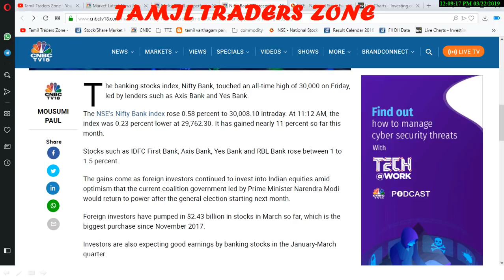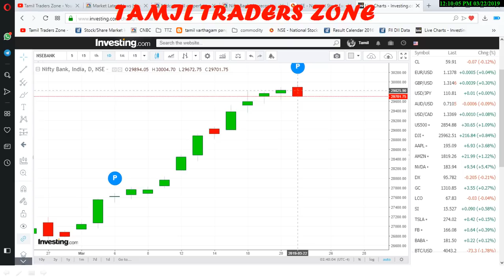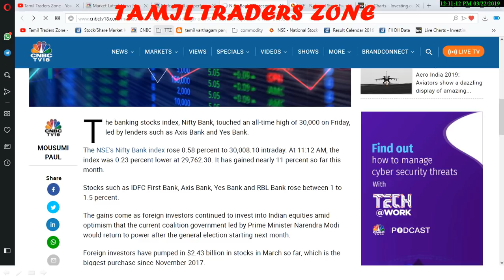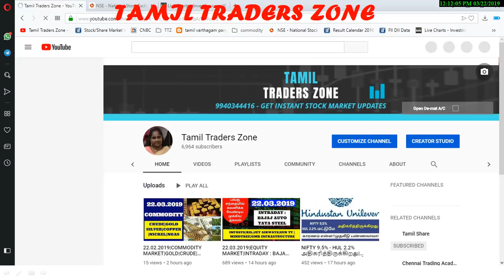BANK NIFTY 30000 மேல் உயர்ந்தது|IDFC First Bank Limited|AXIS BANK|YES BANK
he banking stocks index, Nifty Bank, touched an all-time high of 30,000 on Friday, led by lenders such as Axis Bank and Yes Bank.

The NSE's Nifty Bank index rose 0.58 percent to 30,008.10 intraday. At 11:12 AM, the index was 0.23 percent lower at 29,762.30. It has gained nearly 11 percent so far this month.

Stocks such as IDFC First Bank, Axis Bank, Yes Bank and RBL Bank rose between 1 to 1.5 percent.

The gains come as foreign investors continued to invest into Indian equities amid optimism that the current coalition government led by Prime Minister Narendra Modi would return to power after the general election starting next month.

Foreign investors have pumped in $2.43 billion in stocks in March so far, which is the biggest purchase since November 2017.

Investors are also expecting good earnings by banking stocks in the January-March quarter.

In the third quarter, banks reported lower slippages and strong recoveries. After the liquidity crisis in the NBFC sector, banks have benefitted the most, especially private sector lenders and with the lowering of NPAs, banks are regaining momentum.

Saranya
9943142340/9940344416